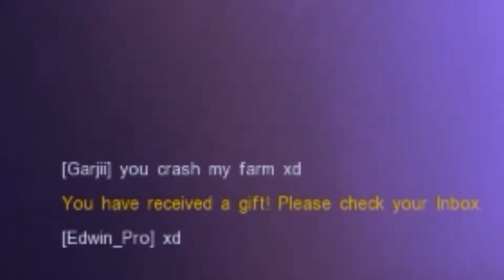Trolling Microvolts - Battle to Lvl 55 (Part 2) - Damn These Hits!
Hiya, My name is Rashar. This is my channel.
Thanks.